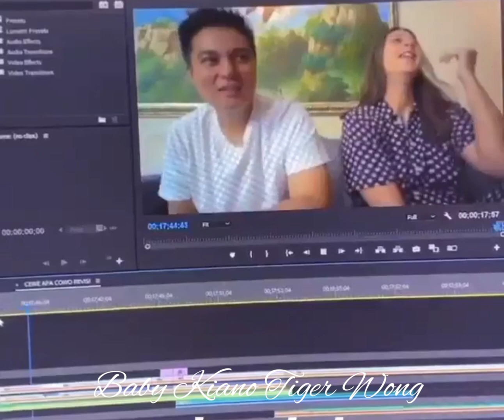KIANO SI SHOLEH MAKIN PINTAR BELAJAR SHOLAT ❤️